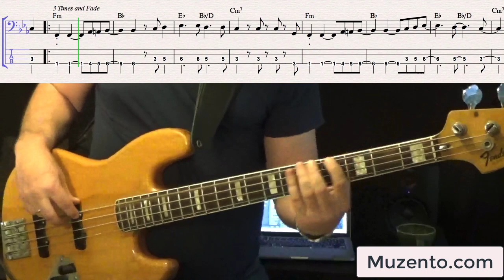Dancing in the Moonlight - King Harvest - Bass Cover - Request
Hello :)

This is the requested transcription I've done of the 1972 King Harvest  version of the song "Dancing in the Moonlight". Dave "Doc" Robinson was the bass player on this track.

*I tuned down 25 cents*

This one is good for reading eighth notes on the upbeats, and there are some "tied rhythms" you'll want to get familiar with. The thing I had to watch out for was the big slide. That comes in on the "and of 2". There's lots of time there. Be patient and keep it light.